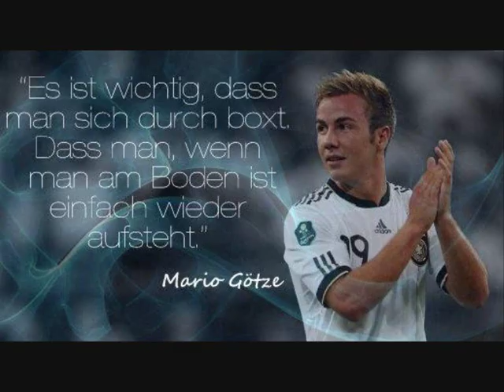Mario Götze [19] ~Fanvideo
Mario Götze Fan Video
KEINE hates

(song: Written in the Stars)